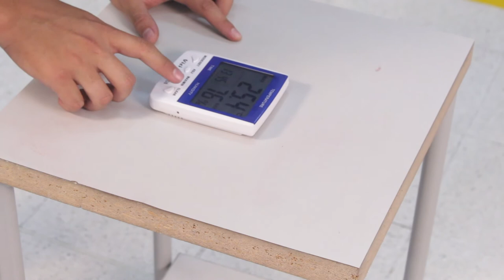PRÁCTICA DE LABORATORIO: Laboratorio de logística integral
Práctica de Laboratorio:
Laboratorio de logística integral

Coordinador

Soporte Tecnológico